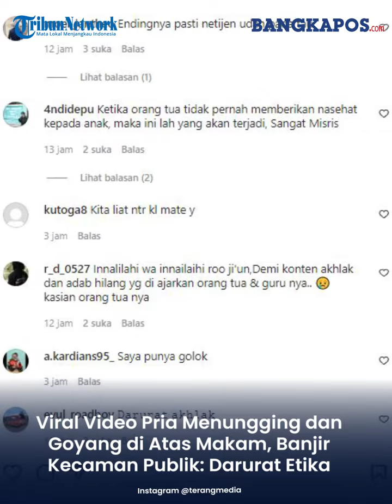Viral Video Aksi Pria di Atas Makam, Banjir Kecaman Publik: Darurat Akhlak dan Etika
Seorang pria terekam melecehkan sebuah makam pada malam hari sambil merokok.
Tak hanya menungging, pria tersebut juga bergoyang hingga rokok di mulutnya terjatuh.
Ia beralasan melakukan sebuah hal gila karena dunia percintaannya hancur.